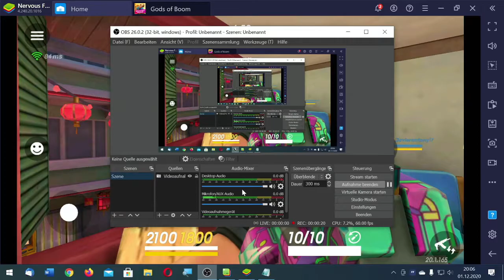BERSERKER and QUICKSILVER in action - GODS OF BOOM